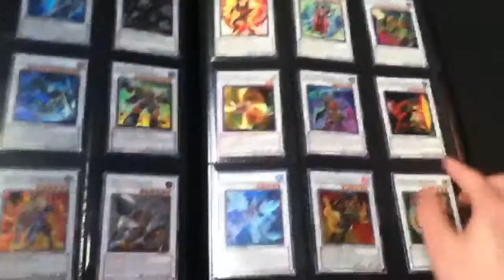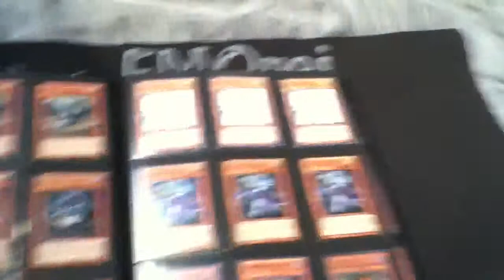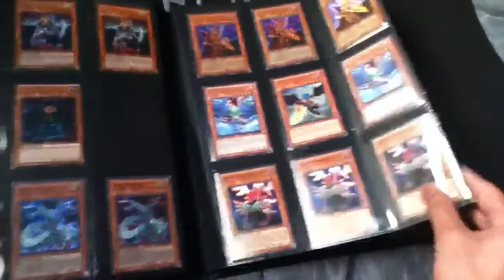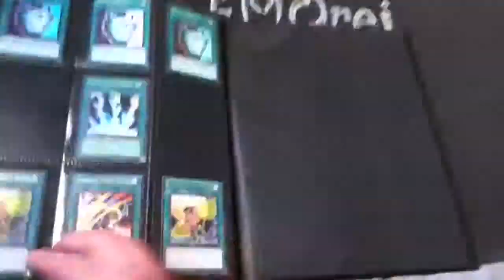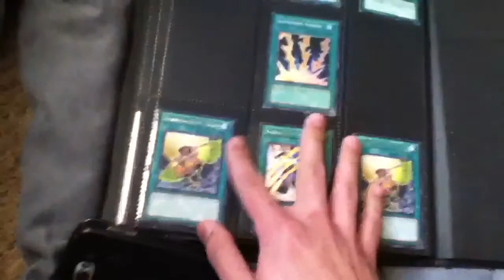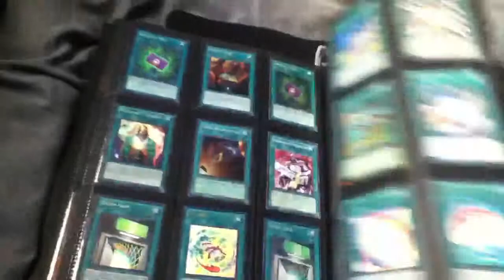yu-gi-oh! - binder update 01-26-12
pm me if u giys need anything off of the binder i accept card and cash...